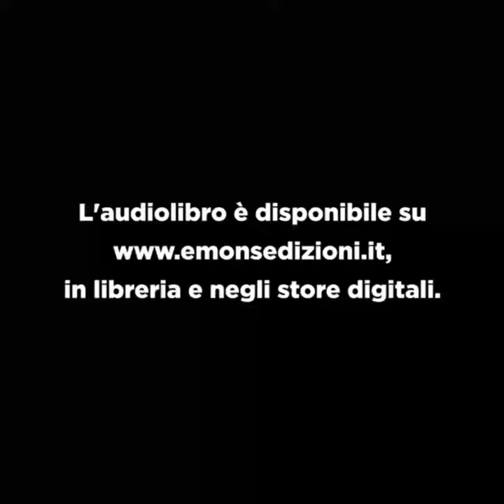La peste a Milano - Incipit del XXXI Capitolo de "I promessi sposi"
"La peste che il tribunale della sanità aveva temuto che potesse entrar con le bande alemanne nel milanese, c’era entrata davvero, come è noto; ed è noto parimente che non si fermò qui, ma invase e spopolò una buona parte d’Italia."